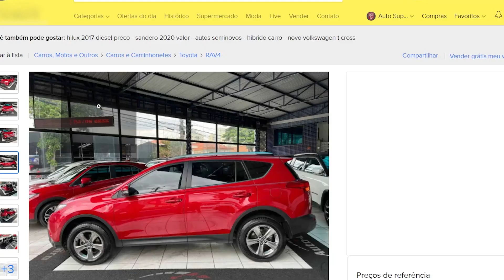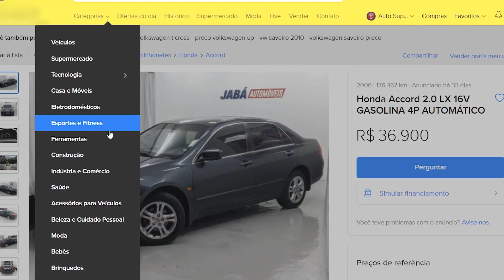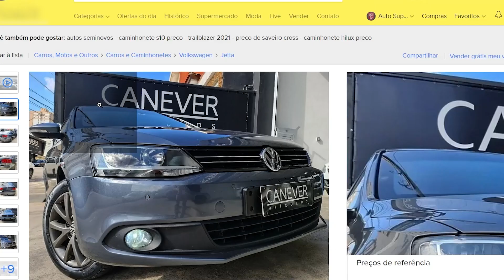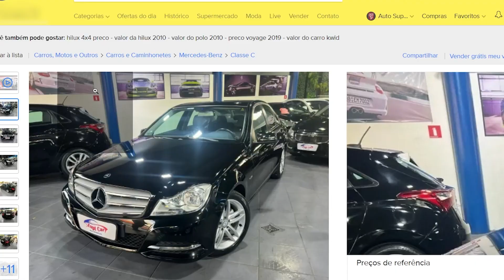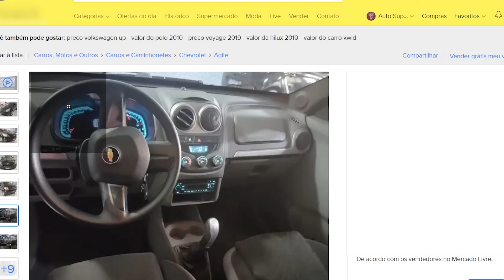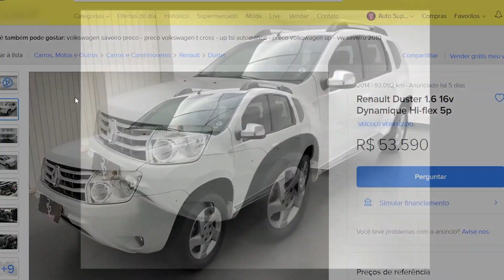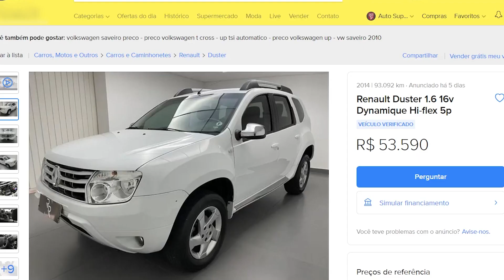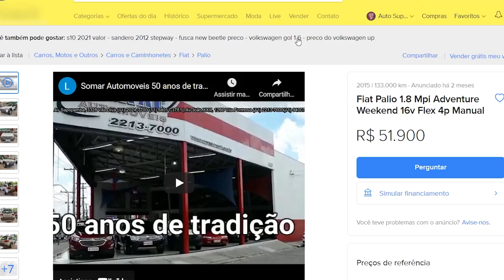10 CARROS SEM GRAÇA e todo Brasileiro tem ou já teve...kkkk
00:00 - 10 Carros sem graça

00:29 - Toyota RAV4
01:03 - Hyundai Azera
01:53 - Honda Accord
03:07 - Jetta
03:53 - Mercedes-Benz Classe C
05:22 - Honda WRV
06:16 - Agile
07:11 - Renault Duster
08:32 - Symbol
09:34 - Palio

Precisa de pneus pra seu carro ou sua moto? Compre na PneuStore, o maior mix do país e seu guia em direção ao pneu certo.